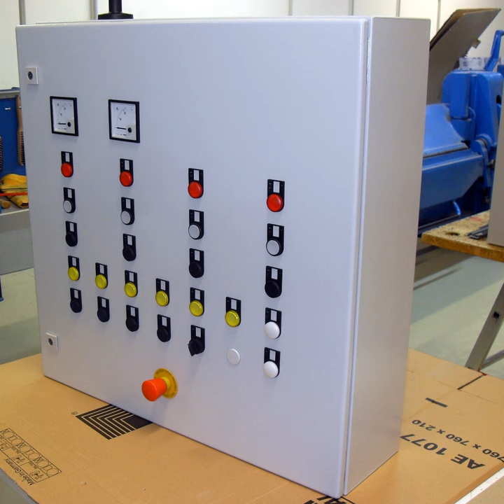Control panel (engineering) | Wikipedia audio article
00:00:38 1 Gallery
00:00:47 1.1 Flat panels
00:00:56 1.2 Enclosed control unit
00:01:06 2 See also

- Socrates

SUMMARY
A control panel is a flat, often vertical, area where control or monitoring instruments are displayed or it is an enclosed unit that is the part of a system that users can access, such as the control panel of a security system (also called control unit).
They are found in factories to monitor and control machines or production lines and in places such as nuclear power plants, ships, aircraft and mainframe computers. Older control panels are most often equipped with push buttons and analog instruments, whereas nowadays in many cases touchscreens are used for monitoring and control purposes.